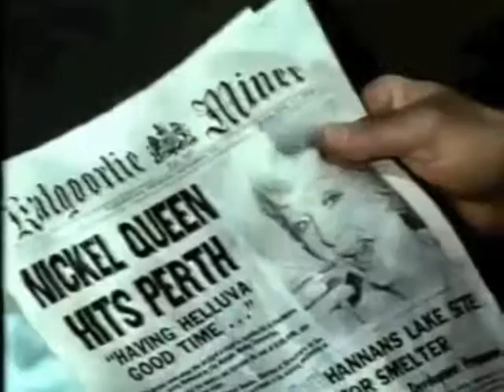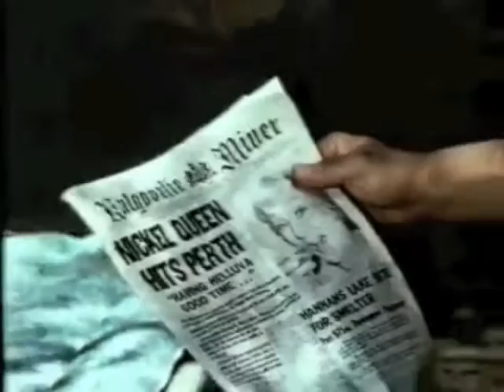Nickel Queen 1971 with John Hudson as TV interviewer